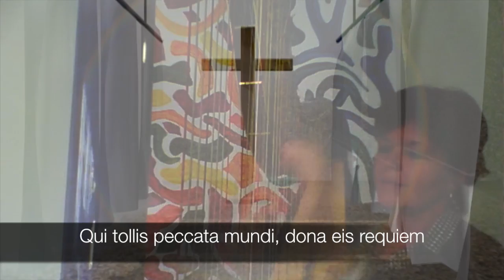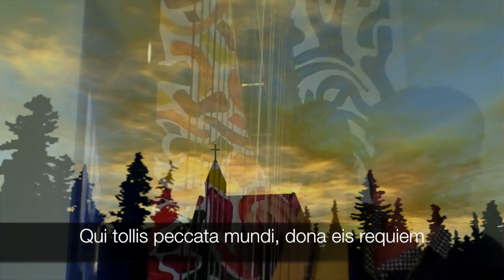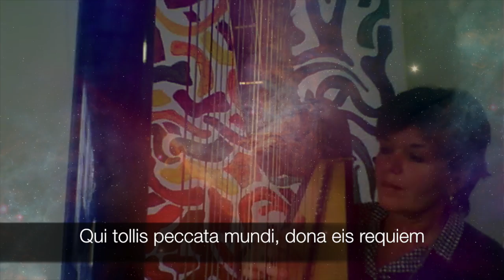Pie Jesu, Andrew Lloyd Webber - Vanessa Sundstrup, harp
I just had to record this piece - I found it so beautiful to play - Andrew Lloyd Webber's setting of Pie Jesu in his Requiem (1985) has become so well known and is a little gem. I have added the English translation below:
Pious Jesu,
Who takes away the sins of the world,
Give them rest.
Lamb of God,
Give them rest,
Everlasting
Rest.